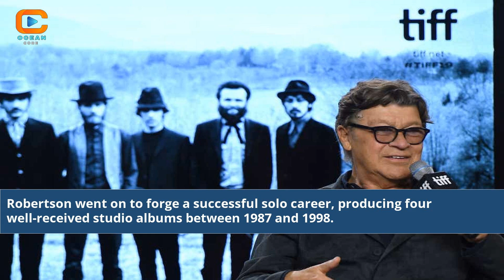Did Robbie Robertson Pass Away Today